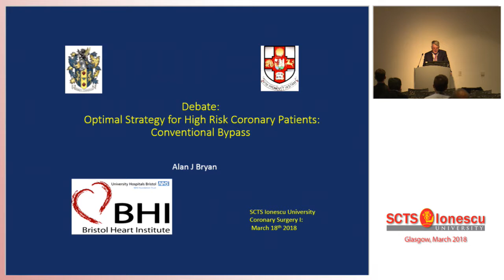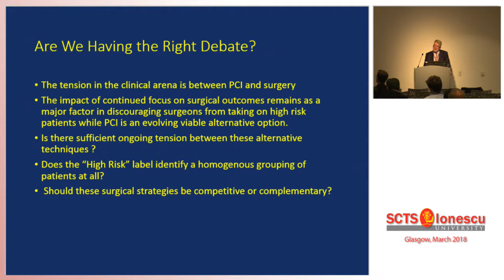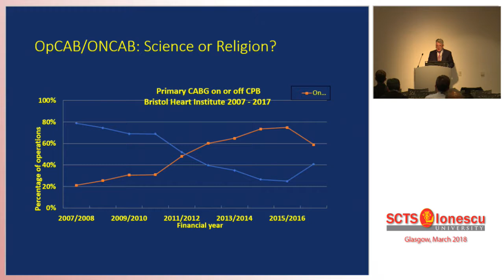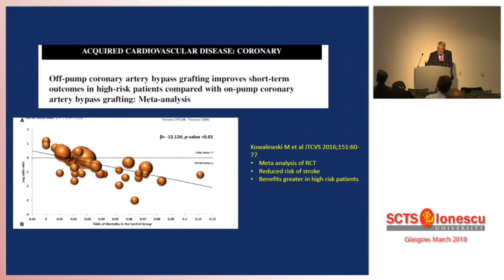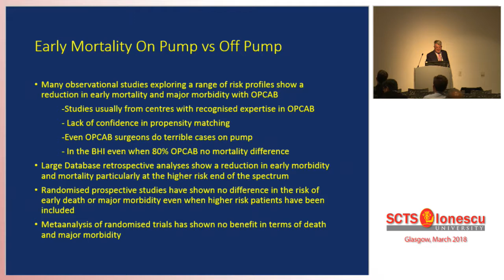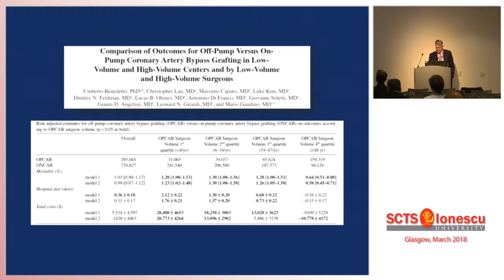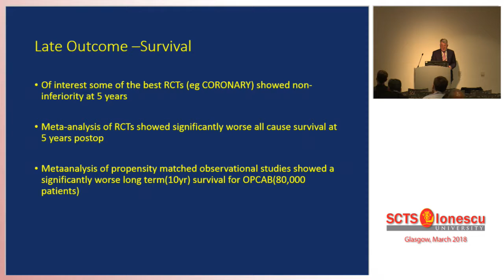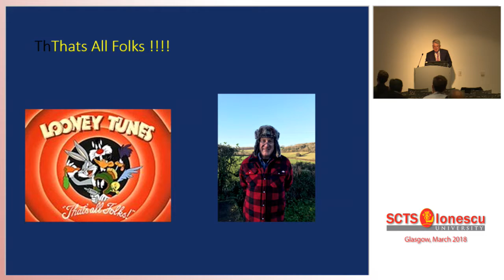SCTS 2018 - Optimal strategy for high risk coronary patients: Conventional bypass - A Bryan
Filmed at SCTS Annual Meeting March 2018. SEC Glasgow.